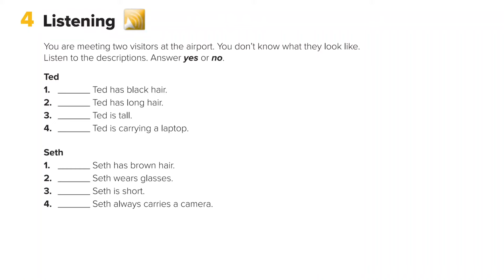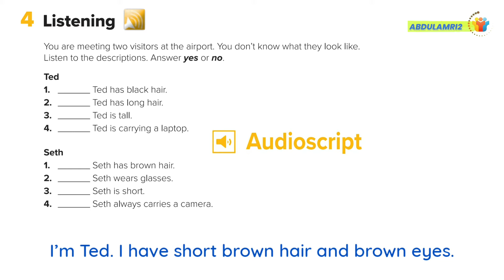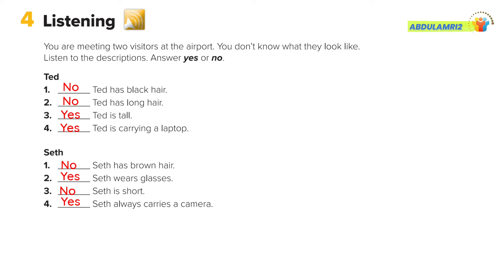Super Goal 1 unit 10 كتاب أول متوسط الوحدة العاشرة What’s School Like ? 4 Listening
4 Listening

Audioscript
Ted: I’m Ted. I have short brown hair and brown eyes. I think I’m
tall. Oh, I always carry my laptop with me on my trips. I like to play
games. I’m about the same age as you. You can’t miss me.
Seth: I’m Seth. I have blond hair and blue eyes. And you know I
wear glasses. I’m not very tall, but I’m not short. I’m medium height.
I’m fifteen years old, but I look about eighteen, I think. I always
carry a digital camera with me on trips. I take a lot of photos. You’ll
recognize me easily.